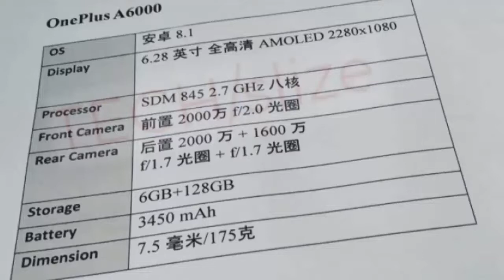Apple Product Red iPhone 8 Plus Special | OnePlus 6 Front Panel Official Now!!!!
I am back with another video. In this video, we are looking at

The iPhone 8 and iPhone 8 Plus RED Special Edition will be available in 64GB and 256GB models starting at an Apple retail price of $699. Customers will be able to choose from three three color options: space gray, silver, and gold.

On top of that, every customer who buys iPhone 8 or iPhone 8 Plus RED Special Edition from Apple will be offered a free Personal Setup in-store or online, which is meant to help them get the most out of their new smartphone.

OnePlus 6 already confirmed Snapdragon 845 and 8 GB RAM for the new phone, while other sources claimed 16 MP + 20 MP dual camera setup and 3,450 mAh battery capacity.

Source: Apple iPhone & OnePlus News & Rumors

Note: All The Images/Pictures Shown In The Video Belongs To The Respected Source, I Am Not The Owner Of Any Pictures Showed In The Videos, There are Source link given (if Available) …
TOP 5 Best Smartphones of 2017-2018 "Apple iPhone 8-Samsung Galaxy S8-Project Ara-Nokia 8"

Is Samsung Galaxy S10 a Samsung Galaxy X, A Folding Phone???

Samsung Galaxy Note 9 Leaked Specs, Release date, News & Rumours!

Top smartphones 2018 with Specs & Features

OS: Android 7 | Screen size: 5.8-inch | Resolution: 1440 x 2960 | CPU: Exynos 8895 | RAM: 4GB | Storage: 64GB | Battery: 3000mAh | Rear camera: 12MP | Front camera: 8MP

iPhone X
OS: iOS 11 | Screen size: 5.8-inch | Resolution: 1125x2436 | CPU: A11 Bionic | RAM: 3GB | Storage: 64/256GB | Battery: 2716mAh | Rear camera: 12MP+12MP | Front camera: 7MP

OS: Android 8 | Screen size: 5-inch | Resolution: 1080 x 1920 | CPU: Snapdragon 835 | RAM: 4GB | Storage: 64GB/128GB | Battery: 2,700mAh | Rear camera: 12MP | Front camera: 8MP

OS: Android 7.1.1 | Screen size: 6.3-inch | Resolution: 1440 x 2630 | CPU: Exynos 8895 | RAM: 6GB | Storage: 64GB/128GB/256GB | Battery: 3,300mAh | Rear camera: 12MP+12MP | Front camera: 8MP

Top 10 upcoming smartphones 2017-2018
Apple iPhone 8. Samsung Galaxy S8 Galaxy Note 8. Google Pixel 2. Xiaomi Mi6 & Mi Mix 2. HTC U11. OnePlus 5. Nokia 8.

Upcoming smartphones of 2018: Predicted release dates

Nokia 1, 7 Plus, 6, 8 Sirocco, Sony Xperia XZ2, XZ2 Compact, Huawei P20, LG G7, HTC U12: June 2018, Asus ZenFone 5/5Z, Samsung Galaxy Note 9, iPhone 9 / 11 / XI